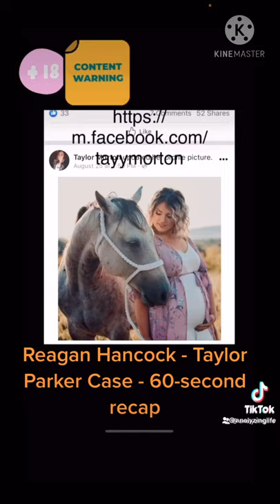60-second True Crime case recap Taylor Parker (Morton) Reagan Hancock Case TRIAL date Set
60-second true crime case recap Taylor Parker aka Taylor Morton - Reagan Hancock Case